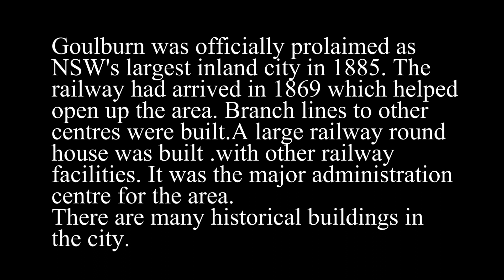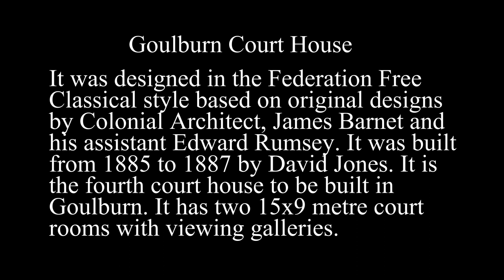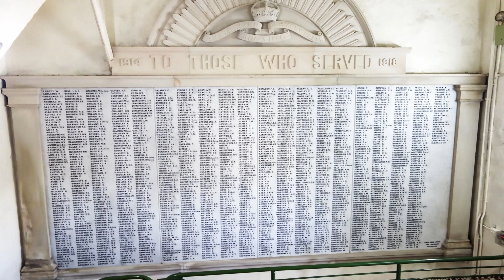Goulburn NSW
A short stop over in Goulburn NSW.  We visit historic Belmore Park and the Rocky Hill War Memorial.